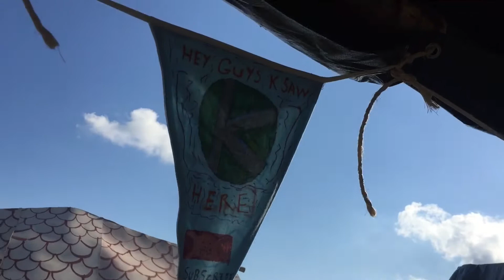Denmark Vlog Day 2 - Setup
Thank you to everyone in the video

insta_k_saw_

Kallyrocks